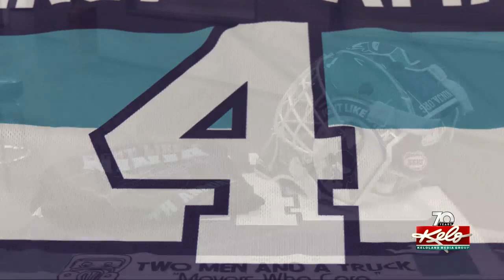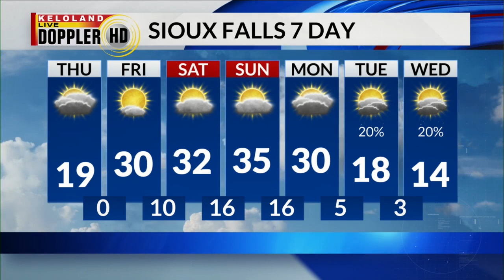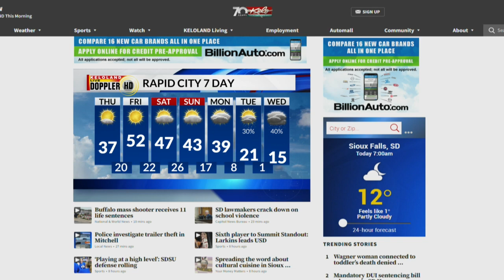Unattended death investigation; Fatal semi crash; DUI sentencing bill advances